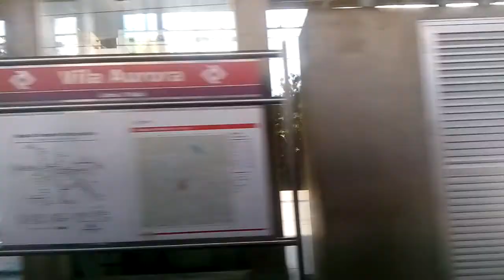Trecho Entre Vila Aurora e Jaraguá no TUE Série 9500 (D608) - Linha 7 Rubi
Trecho Gravado no Série 9500 (D608) (Carro 9608)
Data: 29/05/19